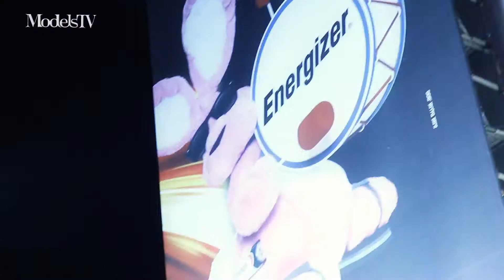ModelsTV - Thor movie premiere